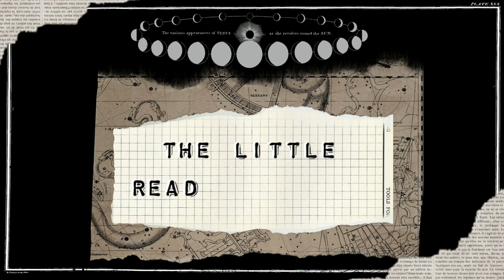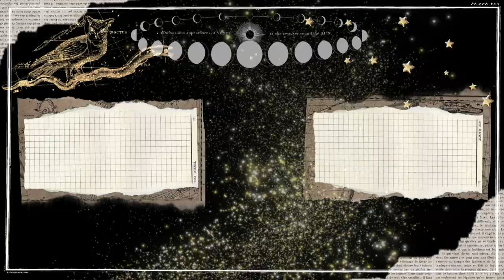ASMR Study & Reading Room || Rain & Storm Sounds, Typing, Coffee Shop Ambience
☀OPEN ME☀
It's finals week for me so I decided to put together a little ASMR study/reading room. I love listening to study rooms with nature sounds like rain or coffee shop ambience with typing and coffee mug sounds. I hope you enjoy and get some productive studying done! This video is optimized to be about 20 minutes, incase you want to use the Pomodoro study method of studying for 20 minutes and then taking a 5 minute break. :) Good luck!

🌻 Social Media 🌻

🌻 Bio 🌻

🌻 Music Used 🌻